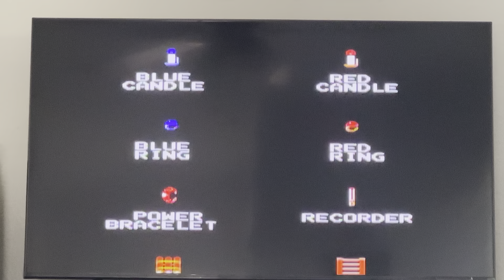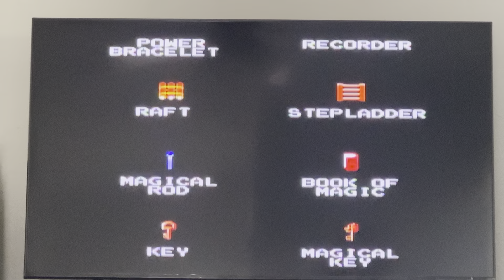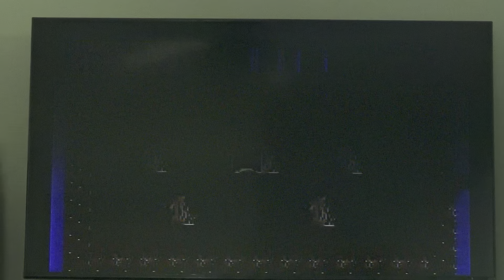Super Smash Bros: “Character Origins” *Link* (NES The Legend Of Zelda)